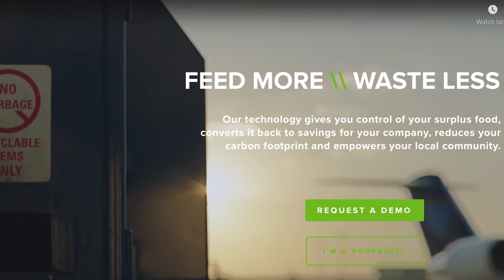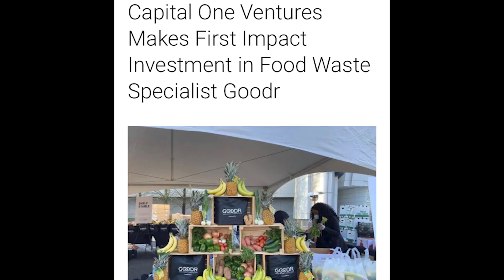Congratulations to Jasmine Crow, the 2021 recipient of the John Lewis Emerging Leader Award!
Check out Jasmine Crowe, the CEO of GOODR and the 2021 recipient of The John Lewis Emerging Leader Award presented by the 100 Black Men of Atlanta. We're proud to honor past recipients like Jasmine as we gear up for our first in-person Honors Gala since Covid on June 24, 2023. Who will be this year's recipient?

Donate, Sponsor, and Buy your individual tickets to this year's GALA today!